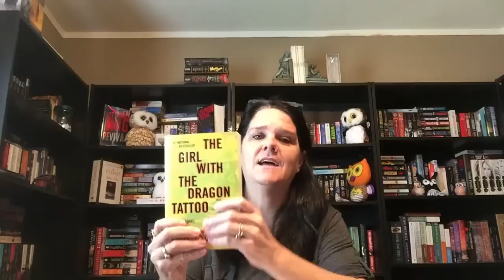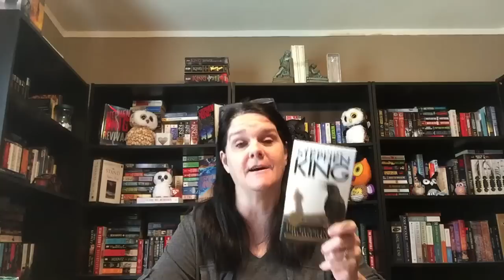The Time of Day Tag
1 – Time to wake up: A book that opened your eyes to a genre you didn’t previously read.

2 – No time for breakfast: A book that has been sitting on your shelf for ages.

3 – Time to travel to work: A book you read whilst traveling.

4 – You’ve had a hard time at work: A book you struggled to get through.

5 – Lunch time: A quick and easy read.

6 – Time for your performance review: A book you bought because of a review you read/watched.

7 – Time to travel home: A book that follows a character on some kind of journey.

8 – Dinner time and conversation: A book you don’t hear people talk about much, but you loved. Hounded by Kevin Hearne

9 – Time to zone out in front of the TV: Your favourite book that has been turned into a movie or TV show.

10 – Bedtime: The book that is currently on your nightstand.

11 – Night-time: A book you couldn’t put down so you stayed up way too late reading

I tag:
TheMaddieHatter
YesMissJane
HarrietRosie